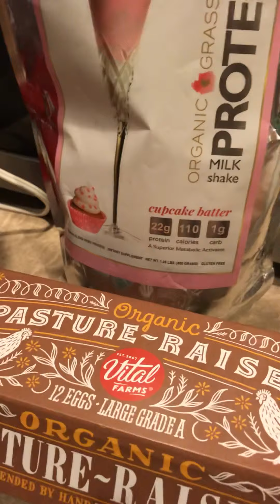Sick of eggs for breakfast on Keto? Perfect protein pancakes save the day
This post is dedicated to all the people who sent me a DM telling me they were sick of eggs for breakfast and did I have any great ideas. Of course I have a great idea @vitalfarms pasture eggs @proteinmilkshake and 2 ounces @lovemyphilly